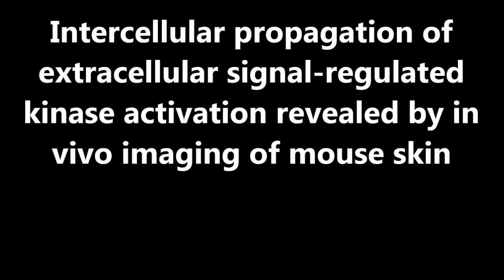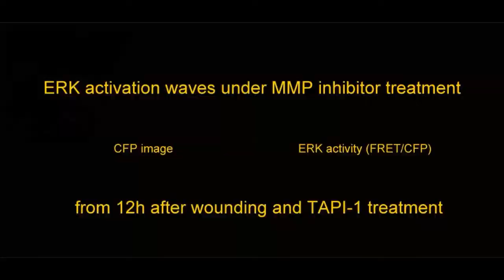eLife : Intercellular propagation of extracellular signal-regulated kinase activation revealed...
Intercellular propagation of extracellular signal-regulated kinase activation revealed by in vivo imaging of mouse skin. Toru Hiratsuka et al (2015), eLife

Extracellular signal-regulated kinase (ERK) is a key effector of many growth signalling pathways. In this study, we visualise epidermal ERK activity in living mice using an ERK FRET biosensor. Under steady-state conditions, the epidermis occasionally revealed bursts of ERK activation patterns where ERK activity radially propagated from cell to cell. The frequency of this spatial propagation of radial ERK activity distribution (SPREAD) correlated with the rate of epidermal cell division. SPREADs and proliferation were stimulated by 12-O-tetradecanoylphorbol 13-acetate (TPA) in a manner dependent on EGF receptors and their cognate ligands. At the wounded skin, ERK activation propagated as trigger wave in parallel to the wound edge, suggesting that ERK activation propagation can be superimposed. Furthermore, by visualising the cell cycle, we found that SPREADs were associated with G2/M cell cycle progression. Our results provide new insights into how cell proliferation and transient ERK activity are synchronised in a living tissue.